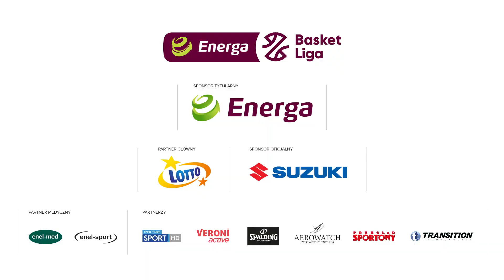Woods i Tejić blokują w jednej akcji!